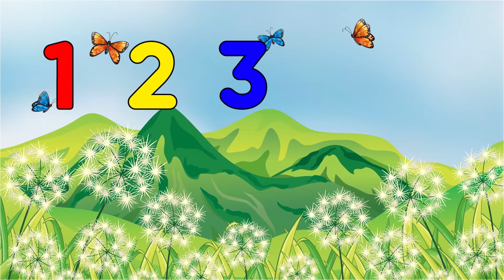The Number Song | La Cancion Numero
Hello! Welcome back my friends. Today we're learning something fun and new, how about counting to the number 10? Great! I'm thinking the same thing.